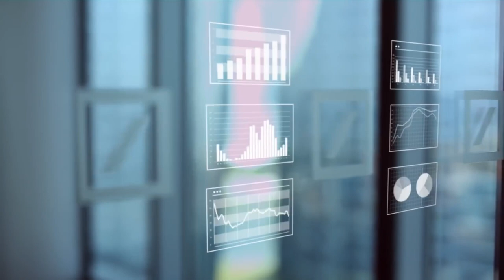Preview: Tiina Lee, CEO of Deutsche Bank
Get ready for some serious excitement with our brand spankin' new trailer, a funky fresh logo, and a jaw-dropping new color scheme (adios, pink)!

Hold on to your seats because we had the absolute pleasure of teaming up with the fabulous Tiina Lee, CEO of Deutsche Bank, to launch our snazzy new trailer of mine and Tiina Lee's chat. Trust me, this collaboration was pure gold!

But wait, there's more! You simply can't miss our mind-blowing trailer that captures the true conversation between Tiina and I. It's like a rollercoaster ride for your ears!

Working with Tiina to motivate young people was an absolute blast.

We had a giggle fest and had some mind-boggling discussions about banishing boredom at work and how anyone, including you cool cats out there, can dive headfirst into the exciting world of banking and thrive like never before!

Can you believe Tiina Lee has been in the game for 25 years?

Now it's your turn, folks! Give us your two cents and let us know what you think of our spiffy new look and the episode trailer!

And like never before a huge thanks to our partners on this project Aviva and EY